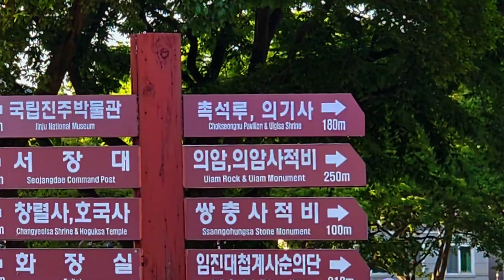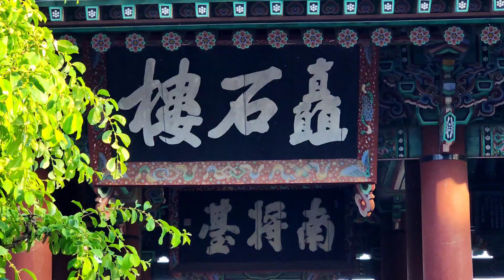오월의 촉석루